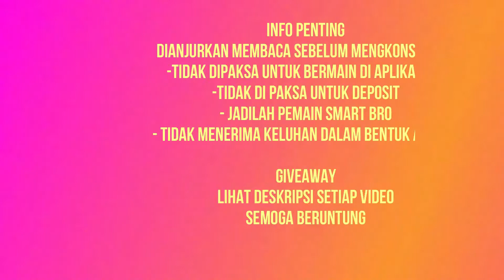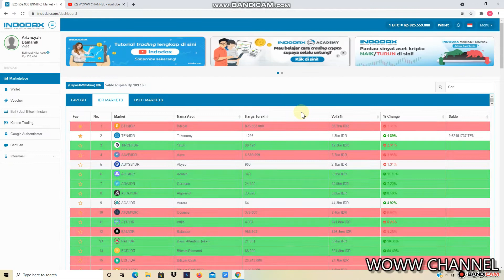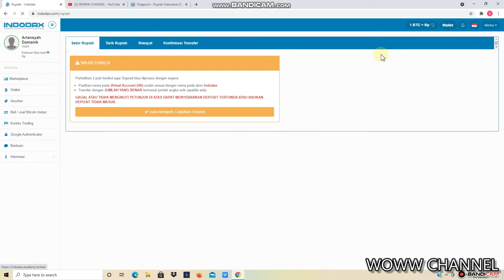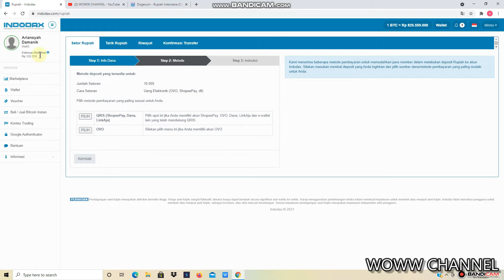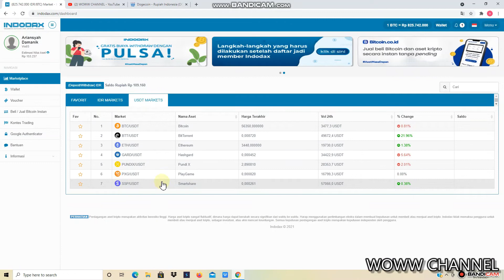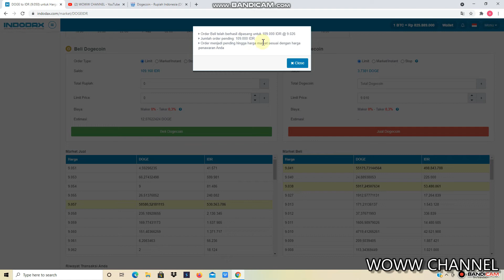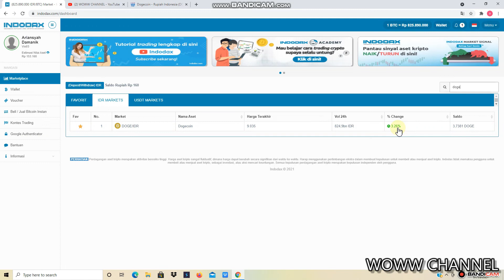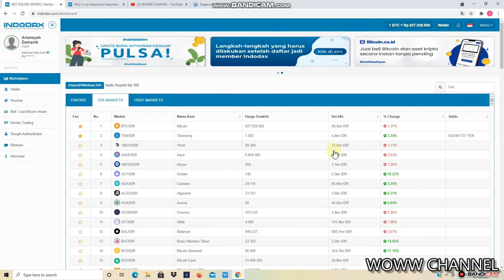🔴CARA BELI INVESTASI CRYPTO - (BITCOIN, DOGECOIN, ETHEREUM) - Di INDODAX - Aplikasi Penghasil Uang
oke gays...video kali ini kita bahas lagi gays gimana cara investasi di indodax, mata uang virtual di cruptocurency seperti bitcoin, dogecoin, ethereum,dan lain lain
semoga bermnafaat ya...